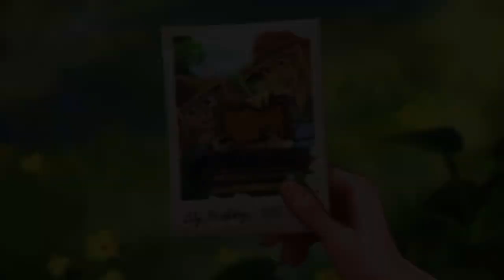Lily’s Garden Story Day 1